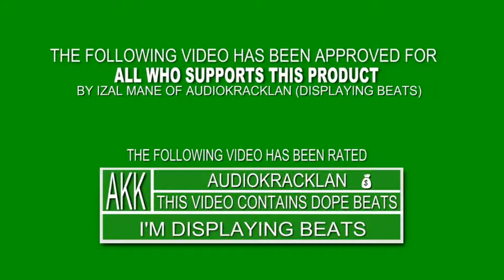Izal Mane & G-Mac Turn Me Up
prod/edited by. Izal Mane